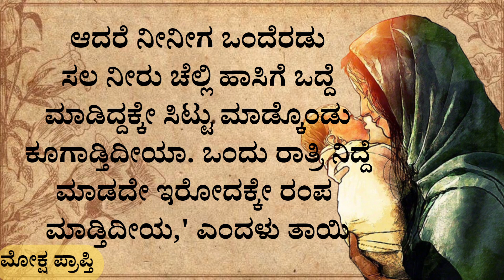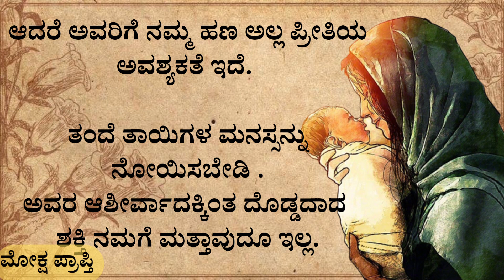usefull information in Kannada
Hi All,

Motivational Speech in Kannada | Motivational Kannada Thoughts

Moksha Prapti
tayiya kathe
mother story
kannadastorynew
Kannada story
hindi story writing
story kaannadadalli
health
healthy
emotional story
moral story in kannada
Entertainment videos
heart touching story
kannada stories
moral quotes
trending quotes
trending story
motivational line
inspiration video
successful life kannada
inspirational quotes
kannada story fairy tales
kathegalu kannada
kathegalu
rules of good health good health habits
moral story
emotional story
best life quotes
motivational quotes
motivation quotes
motivational story
Inspirational quotes
echo kannada
lessonable story
lessonable story in kannadab
meaningful story
ಕನ್ನಡ ಕಥೆಗಳು
ಕಲಿಕೆಯ ಕಥೆಗಳು
ಕಥೆಗಳು
ನೀತಿ ಕಥೆಗಳು
motivated manasu
knowledge for you kannada
kalpana shakti
dk motive kannada
Manasina marga
kannada thoughts
ಪಾಠದ ಕಥೆ
ಪಾಠದ ಕಥೆಗಳು
motivational status.
inspirational speech Kannada kannada
kannada Motivational video Video in kannada
Moksha Prapti